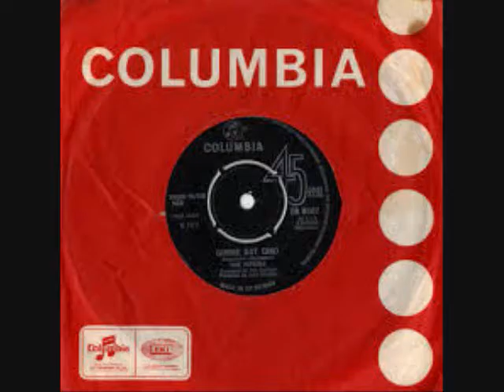The Pipkins Gimme Dat Ding No6 Last Week March 1970 UK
The Pipkins - Gimme Dat Ding (Original Vinyl) Got to No6 in the Last Week of March 1970 in the United Kingdom. Tony Burrows who did the deep voice on the record  said to Mojo Magazine in August 2010, that he was surprised the song was ever a hit, and that it was banned in Italy, as they thought it Vulgar. The main vocals were Roger Greenaway. The Pipkins were a one hit wonder with this and it was composed by Albert Hammond and Mike Hazlewood.  The problem with the song was,  that it was destined to bring the artists up to Children’s Television and was destined for a British Children’s TV show called ‘Oliver in the Overworld’ but it was taken by the public to be a jab at Jamaican Jive and other Black People about the way some people say ‘Give Me That Thing’ Every effort seems to have been made to hide this fact on the internet today. But I seem to remember seeing moving pictures in black and white on television at the time of  native people dancing to it in grass skirts. One has to ask them self’s if this is really offensive at all, as Althia and Donna just 8 years later made ‘Up Town Top Ranking’ which is all sung in Jamaican Jive. Between 1655 and 1962 Jamaica was of course a British Colony, and today it is still arguable that the only two strong dialects of English that exist at al,l can be considered languages. Jive and Glasweagen Scots (Not Gallic) and it is thought to be letting the side down against integration policy with the patriation of Jamaican's, in the Britain and even in Jamaica,  to play this record. And it is on a ’preferably not’ list for a lot of Radio Stations. It was without connection that children seemed to love it. The mind boggles, that anyone should care about this approach as that is how a lot of people talk in Jamaica. And if the way they talk stayed with them beyond  their 1962 independence then good on them! I am in Tenerife in the Canary Island, where there are as many different types of people as you can get and I can’t imagine anyone ever being bothered by this song. I know I played it once. I may have played it once twice or even three times!